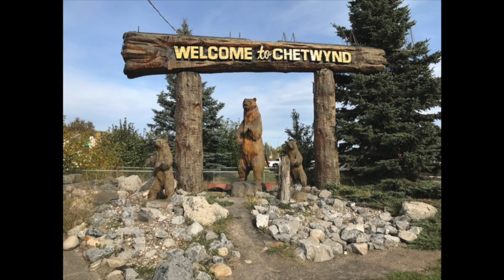Beautiful Drive to Chetwynd - British Columbia - Canada using Don Phillips Way. Chainsaw Carvings.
I can't remember the last time seeing this many logs in my life.

We are driving on BC Highway 29. By the end of the video, we've driven into Chetwynd's robust downtown.

You're listening to Free Jazz from Vancouver. Check out the webpage below for the schedule.